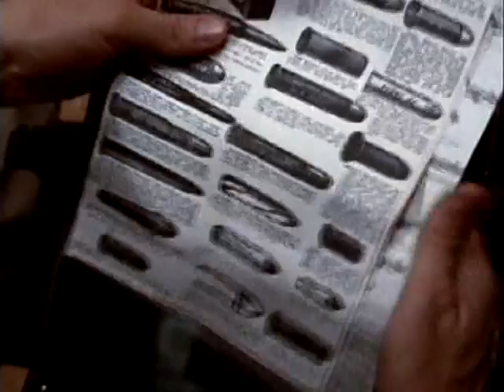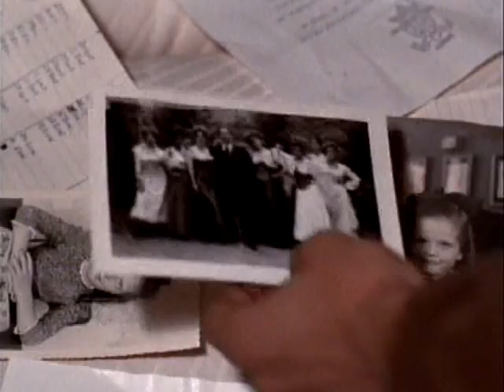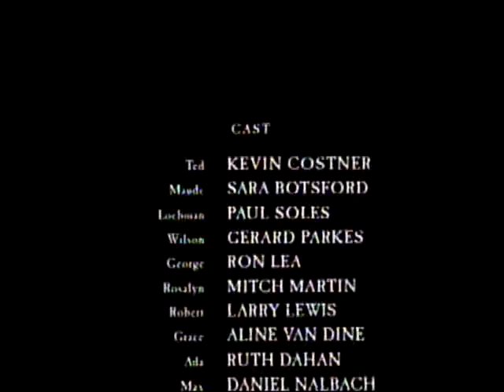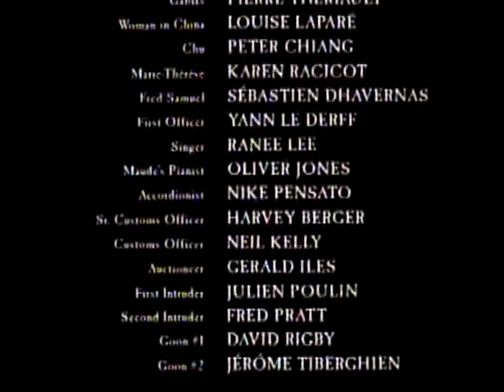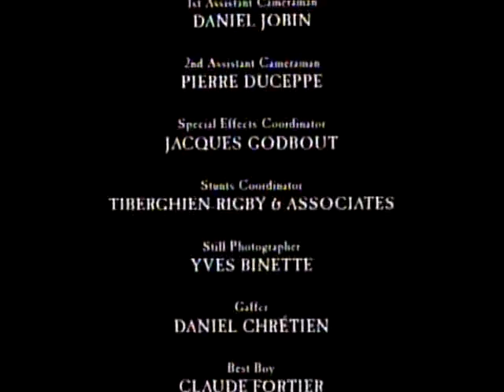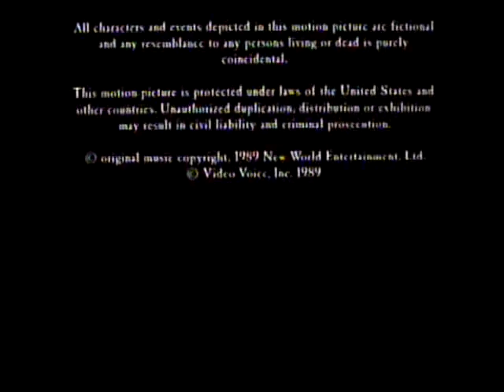Gunrunner: O Matador (1989), com Kevin Costner - Ação, Legendado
Título original: "The Gunrunner"

1926. Guerra Civil Chinesa. Ted Beaubien é capturado é forçado a testemunhar a execução de sua namorada. Finalmente, ele escapa e jura vingar a sua morte. Assume a missão de comprar armas no estrangeiro e contrabandeá-las de volta. Chegando em sua cidade natal, Ted fica chocado ao encontrar sua mãe idosa e irmão mais novo George sem um tostão.

Mas o tempo está se esgotando, e antes que ele possa ajudá-los, terá que pegar as armas. Ao estabelecer o negócio, Ted conhece e se apaixona pela sedutora proprietária de boate Maud Ryan, que lhe apresenta os bandidos traiçoeiros que irão vender-lhe a artilharia.

Direção: Nardo Castillo
Elenco: Kevin Costner, Sara Botsford, Martin Neufeld, Ron Lea, Paul Soles, Aline Van Dine, Daniel Nalbach

**Filmado em 1983, só lançado em 1989**